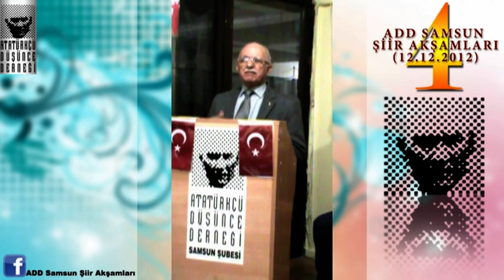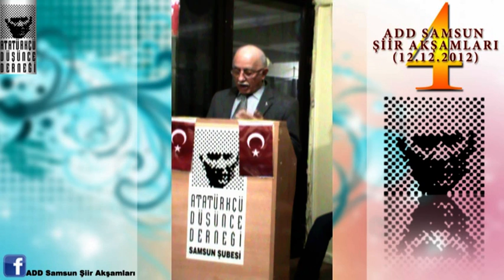Kazım MEMİÇ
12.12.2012 tarihli 4. ADD Samsun Şiir Akşamı

Görseller : Semih E.Demirbaş